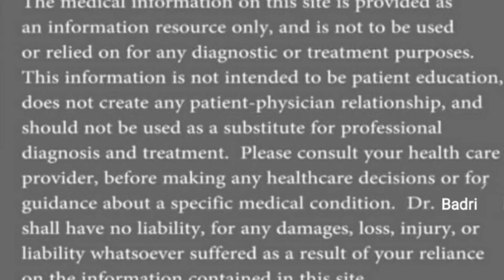Best exercises for low limb disorders/low back pain./knee replacement rehabilitation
Best exercises for lower limb disease/low back pain/knee rehabilitation